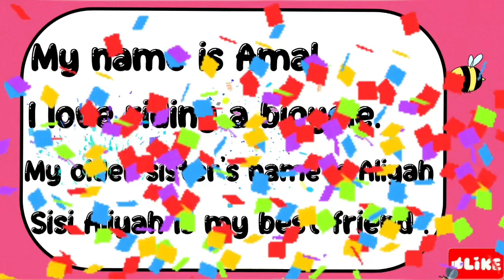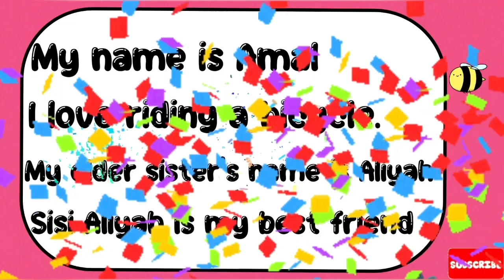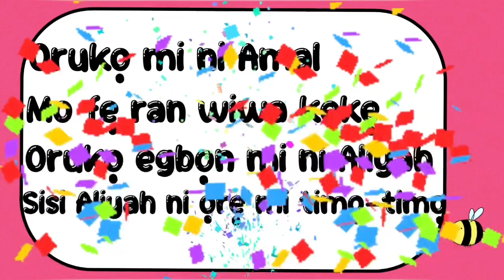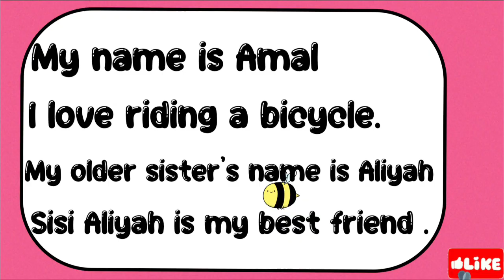MTMY 65 : Learning to read in Yoruba | Episode 4